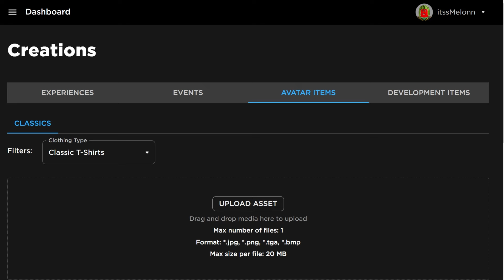*NEW* WORKING ALL CODES FOR Bee Swarm Simulator IN 2024 AUGUST! ROBLOX Bee Swarm Simulator CODES